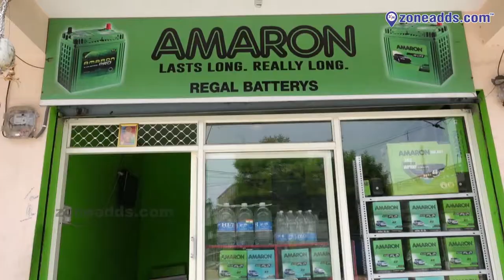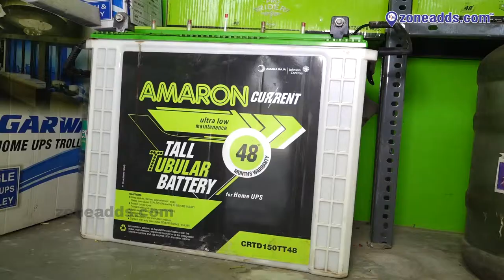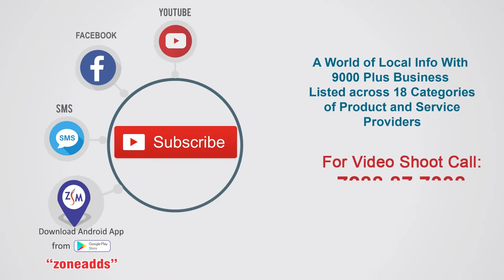Sri Regal Batterys || Sales & Services || Bhavani Nagar, Kapra || zoneadds.com